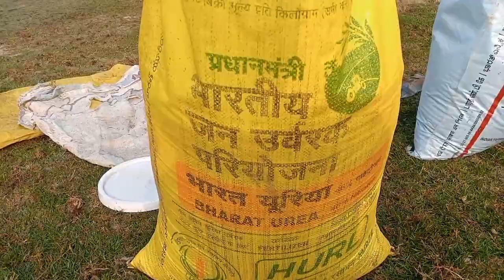किसान क्यू बर्बाद है l kisaan ki मजबूरी कोन समझे l 😭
किसान क्यू बर्बाद है l kisaan ki मजबूरी कोन समझे l 😭kisan andolan
kisan andolan live,
 kisan

kisaan,
kisan anthem,
kisan news,
kisan song,
kisan andolan latest news,
kisaan movie

पीएम किसान सम्मान निधि 16 किस्त कब आएगी
किसानों की जानकारी कैसे प्राप्त करें

How to check PM Kisan 2000 rupees online
 kisaan andolan
original video
real video
video seo
bigg Boss